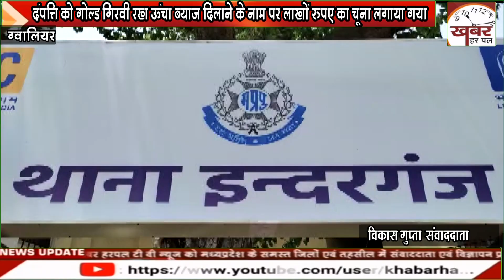दंपत्ति को गोल्ड गिरवी रख ऊंचा ब्याज दिलाने के नाम पर लाखों रुपए का चूना लगाया गया